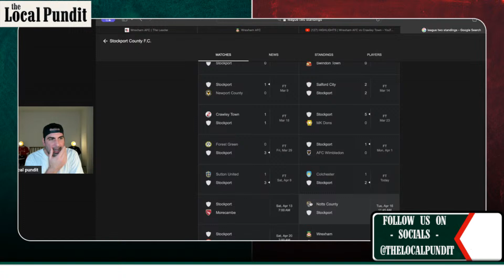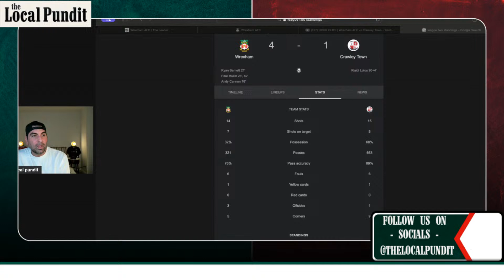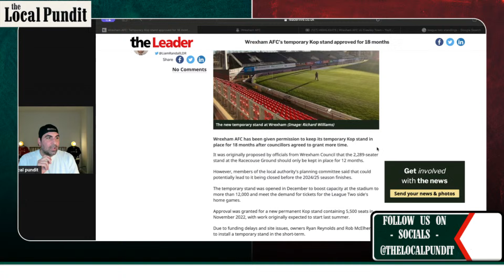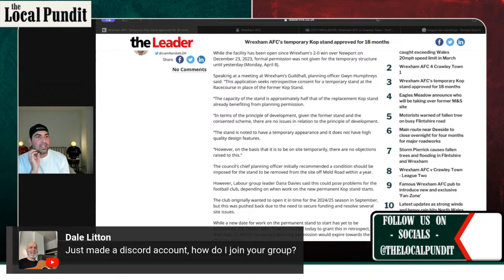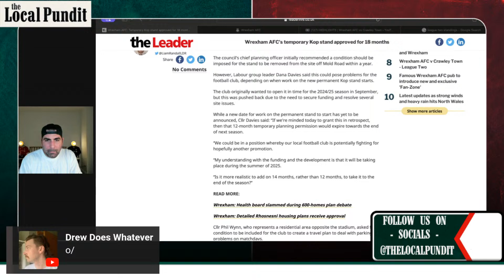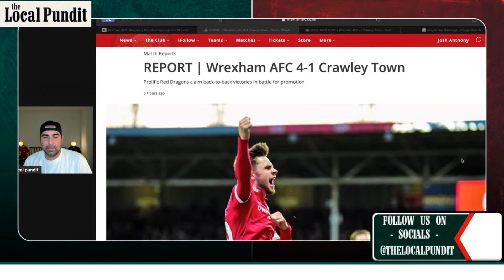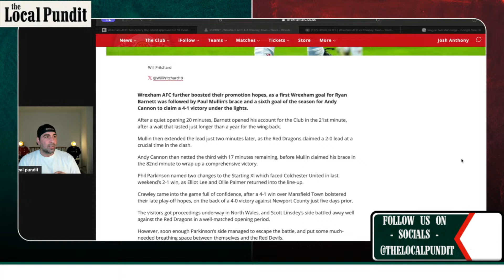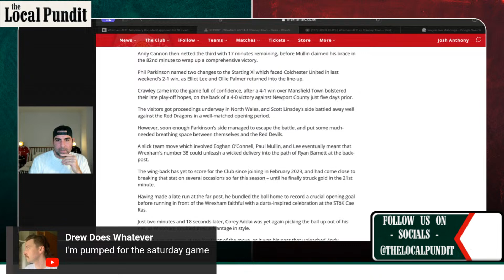My Dragon Beat Your Devil! | Wrexham Reaction | Wrexham AFC 4 v Crawley Town FC 1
Wrexham put FOUR GOALS past Crawley Town at the STōK Cae Ras to keep our back-to-back promotion push alive... It's not done yet!